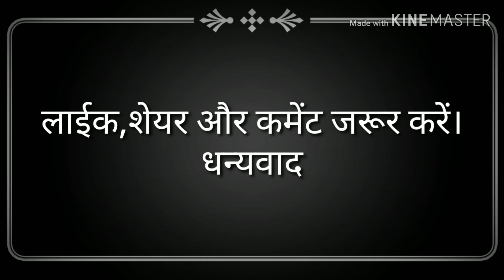राजस्थान का सबसे प्रसिद्ध ओरिजनल टाईटल म्यूजिक।।rajasthani title music || rajasthani instrumental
धन्यवाद उन सभी सहयोगी वादक कलाकारों का जिन्होंने मेहनत करके इस म्यूजिक को एक अच्छा रूप दिया।

नमस्कार दोस्तो यदि आप इस यूट्यूब चैनल पर
और नोटिफिकेशन के लिए बेल आइकन पर
क्लिक करना ना भूले।

जय हिंद